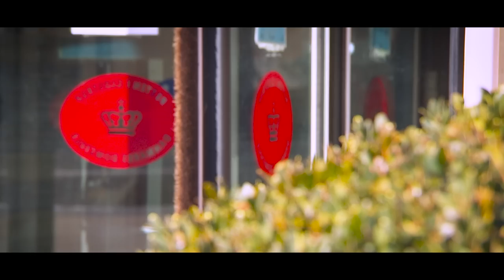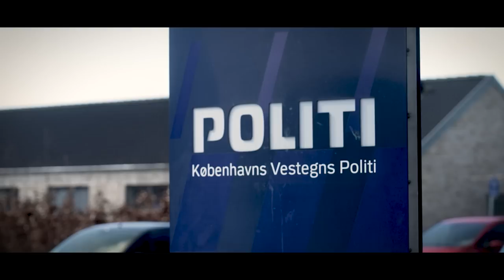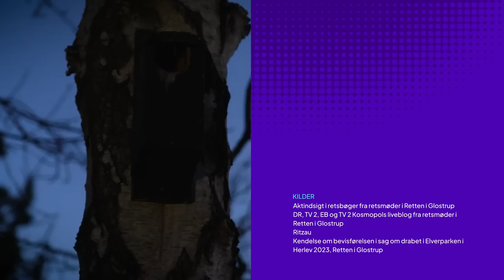Del 3: Har hemmelig agent endelig opklaret drabet i Elverparken?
Det er dansk retshistorie, når lydoptagelser indsamlet af en hemmelig agent skal bruges som bevis i sagen mod den tiltalte for drabet på Louise Borglit.

I 2016 blev 32-årige højgravide Louise Borglit dræbt i Elverparken i Herlev på en gåtur med sin søsters families hund. Den efterfølgende efterforskning førte ikke til gennembrud i sagen. Først fem og et halvt år efter drabet anholdt og sigtede Københavns Vestegns Politi en formodet gerningsmand, som senere blev tiltalt for drabet på Louise Borglit. Den tiltalte nægter sig skyldig.

Sagen har været for retten i maj og juni 2023. I to videoer gennemgår vi, hvad der er kommet frem om den kontroversielle metode, den hemmelige agent og den tiltalte, og vi undersøger, hvorvidt lydoptagelserne kan bruges som bevis eller ej.

Videoerne er nummer tre og fire om Drabet i Elverparken. Du kan finde de to første her:
TV 2 Kosmopol laver nyheder, der er særligt relevante for de to millioner danskere, der bor i hovedstadsområdet. Vi deler en video hver uge, så følg med!

Du er velkommen til at indlejre vores videoer på din hjemmeside.

Profilen her modereres efter TV 2 Kosmopols regler for god opførsel på vores sociale medier, så husk at tale pænt. Læs mere her